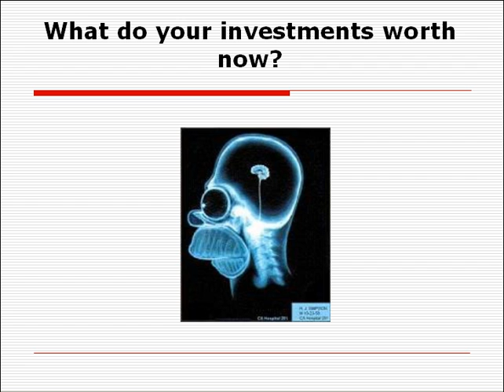Investment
What do your investments worth now? You would be better off if you were drunk all last year.